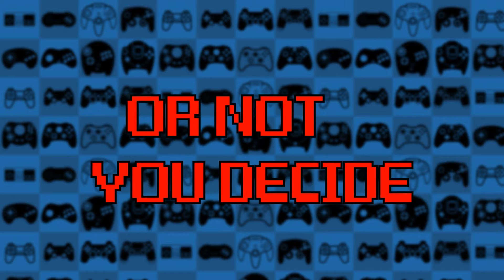I HATE MY MOM | Nights: Journey of Dreams Part 12 | Bottles and Pete play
In this episode of Nights: Journey of Dreams, we start playing Helen's story and learning about her insecurities!
We hope you enjoy our Let's Play of Nights: Journey of Dreams! Nights: Journey of Dreams was created by Sega in 2007 for Nintendo Wii.  Nights: Journey of Dreams was the long awaited sequel to the Sega Saturn title, Nights Into Dreams.  Bolstering the same looks and aesthetics as it's predocessor, it adds new types of missions and a fully voice acted cast, bringing an all new light on characters like Nights and Reala.  We hope that as we go through this game that it was a sequel worth playing!!!